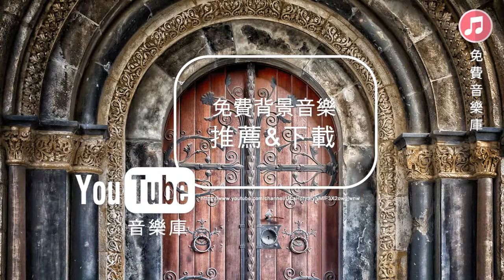YouTube免費背景音樂下載 •歌名: Building Blocks • 電影配樂 / Cinematic • 開心/ Happy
YouTube音樂庫免費背景音樂推薦&下載

圖片 / Photo by: Tama66 @ pixabay
歌名 / Song Name: Building Blocks
作者 / Artist: Nate Blaze
類型 / Genre :  電影配樂 / Cinematic
情景 / Mood : 開心/ Happy
播放時間 / Duration :  1:46

您可以直接使用這首歌曲並透過影片營利。
You're free to use this song and monetise your video.